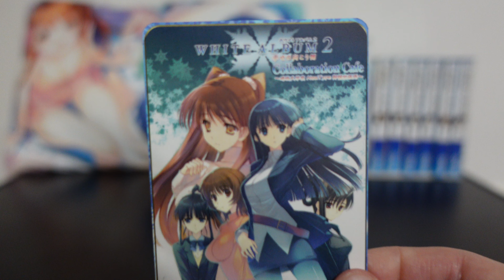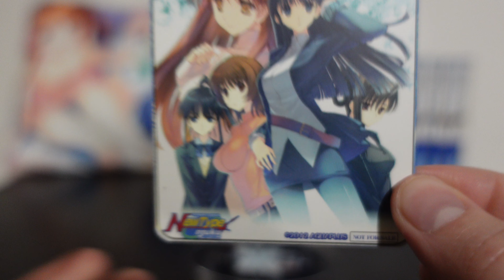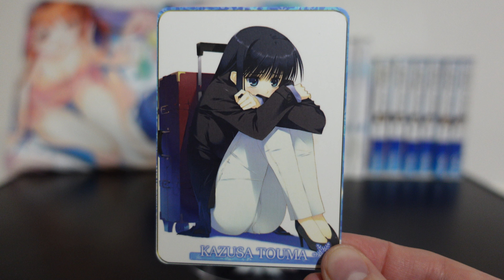Touma Kazusa Suitcase - WA2 Newtype Shinjuku Collab Cafe Card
This card's art was featured on Kazusa's drama CD, One Night Triumphant Return! And here it is on the cafe collaboration card~